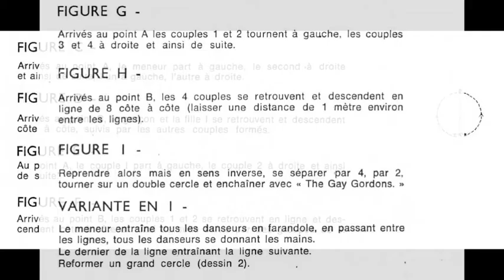CHORÉGRAPHIE Grand March FDM50